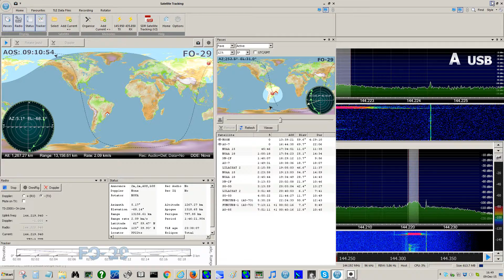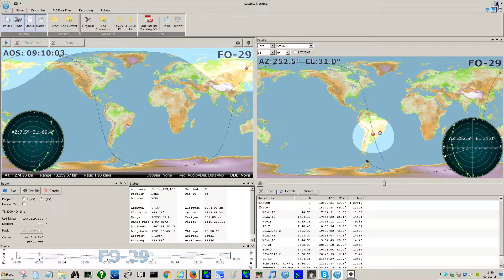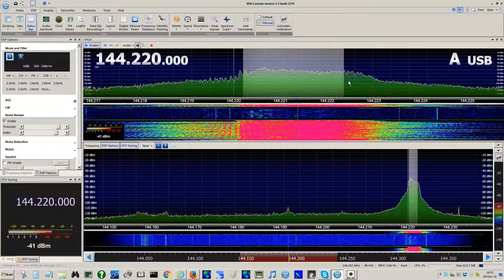py2rn - py2pja 144.220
Vinhedo gg66lw - Botucatu gg57sb Recepção usando RTL dongle e Software SDR-Radio V2 - v2.sdr-radio.com
Obrigado Pablo pelo QSO 73.